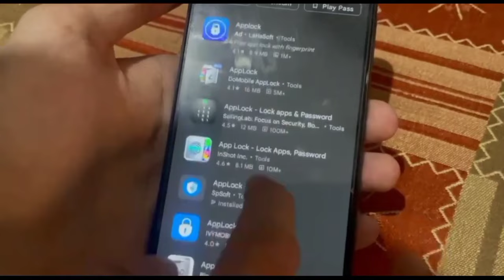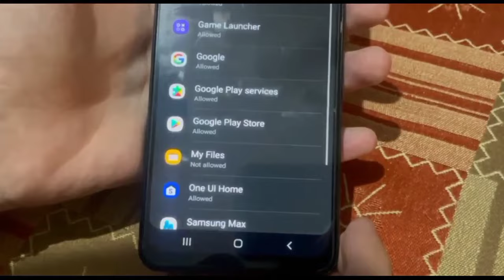Samsung A14 5G App Lock setting || How To Lock apps in samsung A14 5G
My Gears:‐
2ND Mobile

 samsung a14 apps lock setting